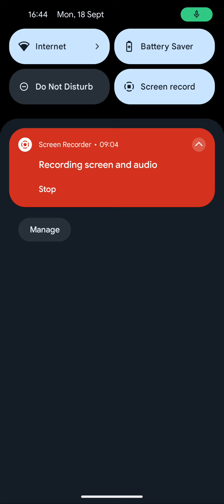The *MIRROR MIRROR CHALLENGE* Is So Fun!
most fun I've had in clash in some time cuz I'm tilting path of legends

1 SUB = 1 PULLUP

Guys, to those of you who are watching this video, I am doing 1 pull-up for every subscriber I gain in 2023. When this video was released, I am on 367 and have gained 337 subscribers from the beginning of 2023 lets go!!!

Hi guys,
I'm a small fortnite montage and shorts maker, clash royale uploader, and live-streamer on Twitch on weekends, who wants to become a famous content creator one day.

Check out this Spotify playlist of my favourite songs I'll make a fortnite montage on: